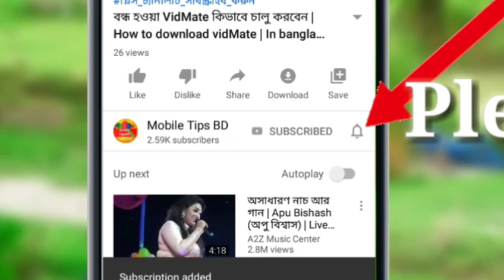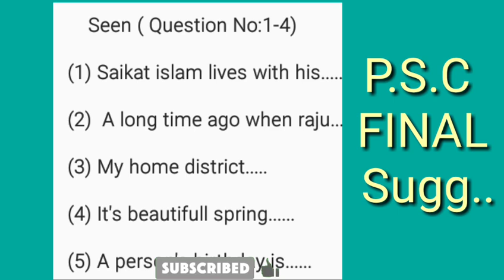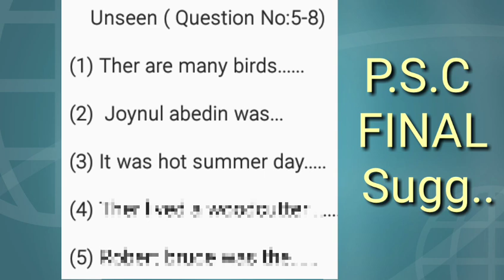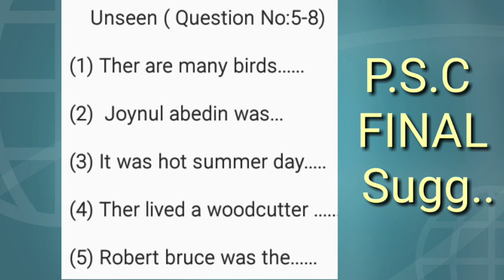P.S.C English exam সমাধান | English Exam is the way to get the highest number